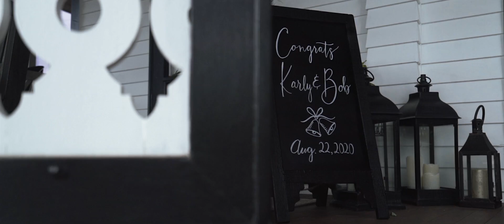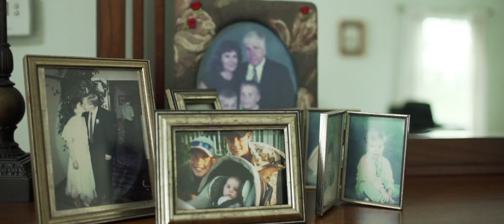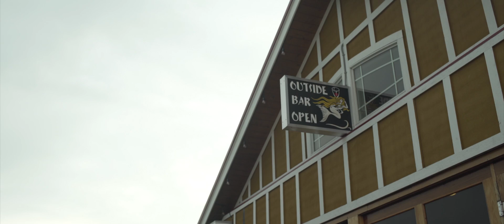{( KARLY + BOB )} • Wedding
{( KARLY + BOB )}
AUGUST 22, 2020
Willow Creek Winery • Cape May, NJ

It was a long journey for you to try to nail everything down during these crazy times. Luckily, you had Bel Momento Weddings in your corner to make things happen. The wedding couldn't have turned out more beautiful. Your friends and family were so warm and welcoming and you guys were rock stars. Thank you for trusting in us to capture your memories!

XOXO:
MR. + MRS. PANTS
~Good Karma Has Arrived~